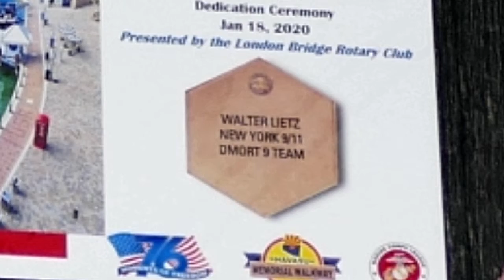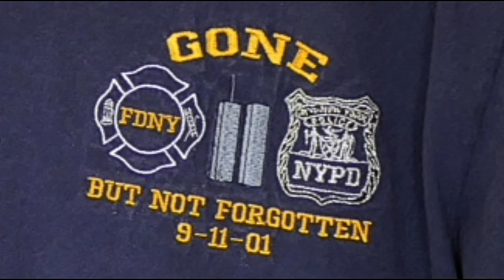Rotary First Responders Day Nov 6, 2019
Stories from the 9/11 Heros.